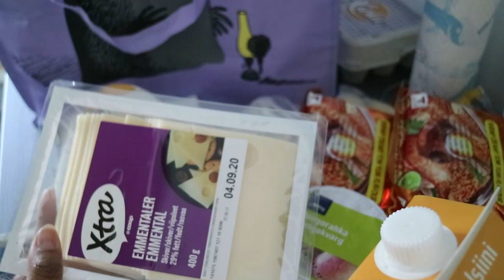ร้านดอกไม้ที่ฟินแลนด์ เป็นยังไงมาดูกัน!!!แอบดูสามีอาบแดดหลังบ้าน 😅นอนนึกว่าอยู่ไทย